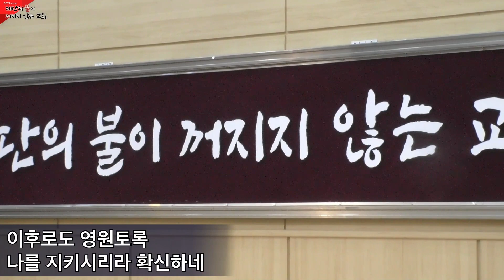2021년 10월 17일 [오 신실하신 주] - 이재항 안수집사 외 2명